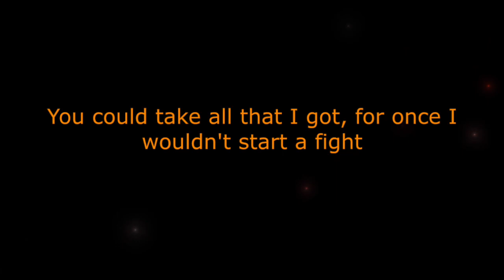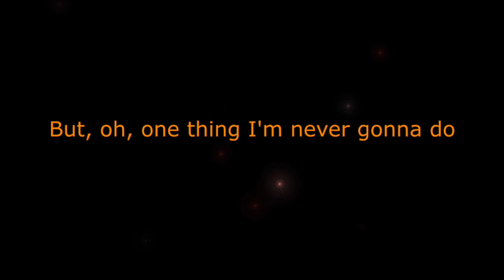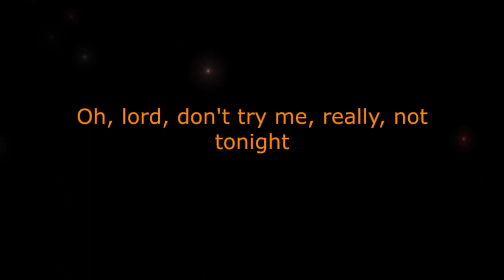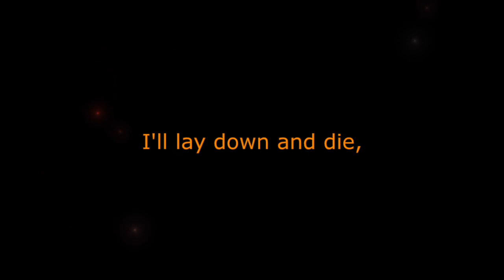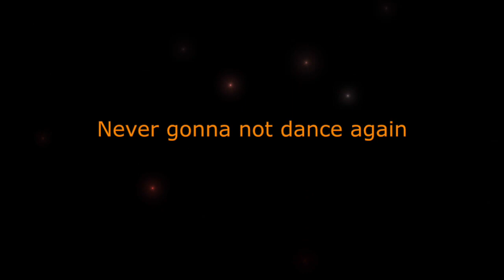Pink - Never Gonna Not Dance Again (Karaoke Instrumental Version With Lyrics Video)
Pink - Never Gonna Not Dance Again (Karaoke Instrumental Version With Lyrics Video) . Karaoke With Lyrics sing along of "Never Gonna Not Dance Again" by Pink from Yog Daftary Karaoke.
About Yog Daftary Karaoke: Welcome to the official Yog Daftary Karaoke YouTube channel! On this channel, you'll find a variety of karaoke and sing along videos with lyrics, including pop rock, R&B, hip hop, piano, acoustic, and electro pop genres from Taylor Swift, Justin Bieber, Selena Gomez, and more. If you like music, singing along, learning song lyrics, or karaoke, sing along to them in style with Yog Daftary Karaoke,  YouTube karaoke and lyrics